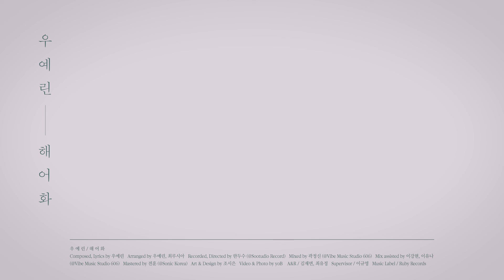[우예린(Woo Yerin)] 해어화(Lonely Flower) Official Music Video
5월 12일 정오, 우예린의 "해어화"가 발매되었습니다.

현재 모든 스트리밍 사이트에서 들어보실 수 있습니다.
지금 바로 들어보러 가시죠 !
ㅡ
ㅡ
해어화

세월이 흐른 뒤 어느 적막한 오후에 앉아 덤덤하게 털어놓는 후회 한자락.
봄이 가고 꽃잎이 떨어져도 분홍물이 든 소매엔 항상 내가 있겠소.